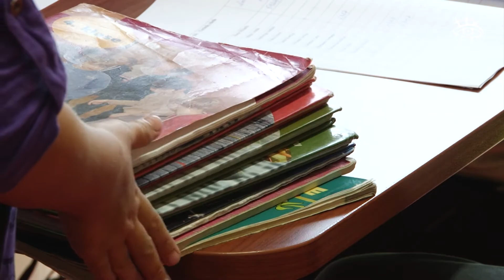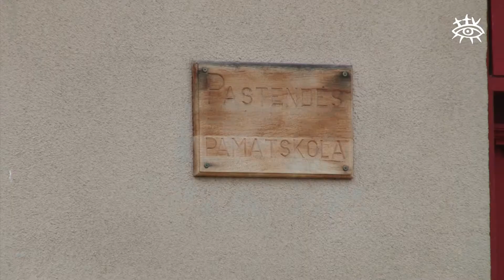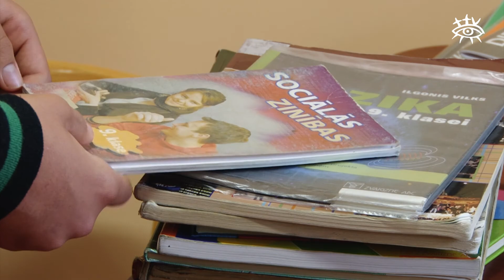Mācību grāmatas un darba burtnīcas nodrošina izglītības iestāde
Augusts tradicionāli ir mēnesis, kad katra ģimene, kurā aug skolas un bērnudārza vecuma bērni, aktīvi gatavojas kārtējā mācību perioda uzsākšanai. Arī pašvaldība un tās izglītības iestādes steidz sakārtot nepieciešamo vidi un dokumentāciju.